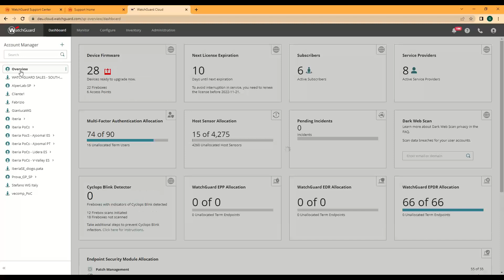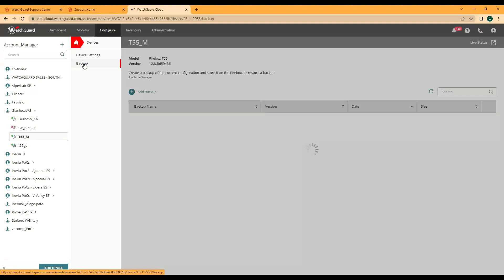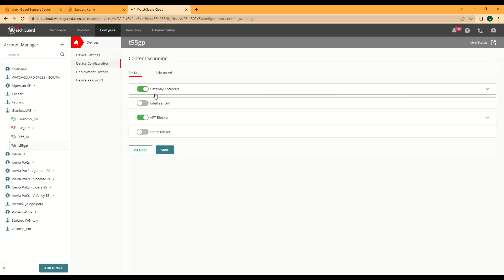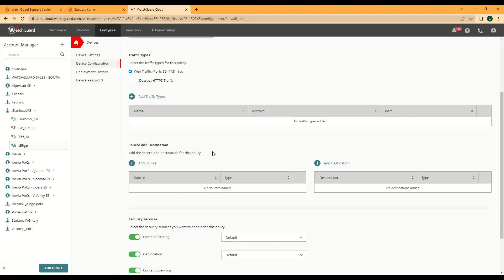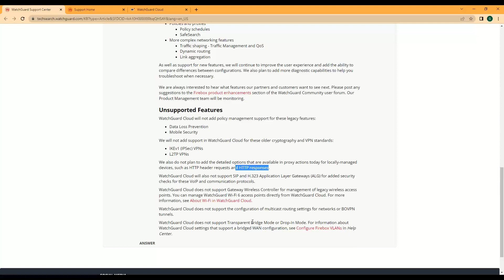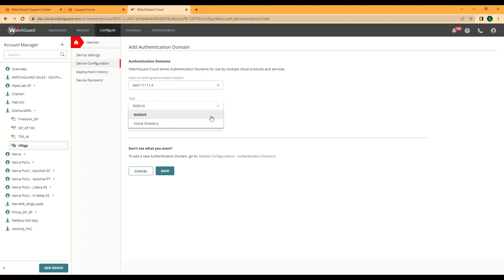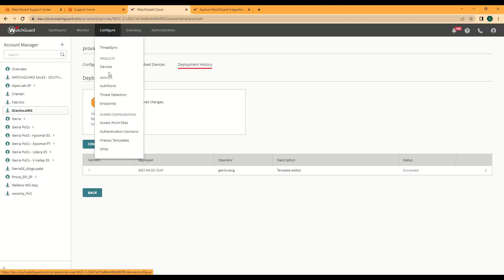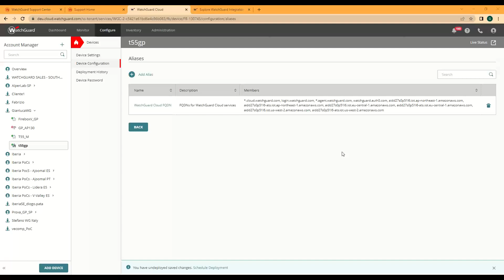WatchGuard Firebox Centralized Cloud Management Le novita